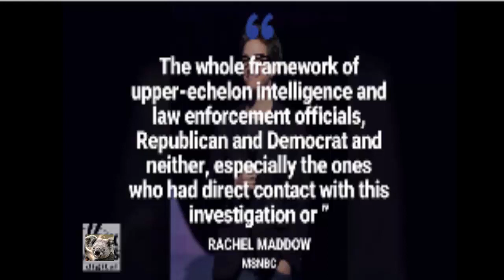Katie Hill nude photos prompt Democrat's lawyers to send 'cease and desist' letter to DailyMail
REP. KATIE HILL FIGHTS BACK AMID CLAIMS SHE WAS INVOLVED IN ROMANTIC 'THROUPLE' WITH STAFFER

“This letter serves as notice that civil and criminal laws prohibit the publication of images of the character you have posted, and that our client is prepared to take all necessary means to protect her rights and to protect herself from an unprecedented, unwarranted and extraordinary offensive invasion of personal privacy,” the lawyers wrote, according to a copy of the letter obtained by multiple publications.

Daily Mail published a series of nude photos Thursday, which the newspaper claimed showed Hill and a female former campaign staffer. The story comes after website RedState.com reported last week that Hill, who is openly bisexual, had developed a "long-term sexual relationship" with the unnamed staffer, who ultimately entered into a "throuple" with Hill and her husband Kenny Heslep — who has since filed for divorce.